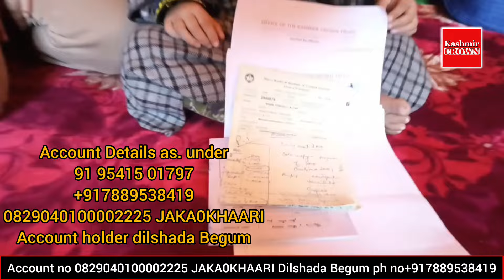Account Details as. under91 95415 01797+9178895384190829040100002225Account holder dilshada Begum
A bone marrow transplant  Transplantation Patient Touseef Altaf Age 08 Years from Khowra Khari of Sub Division Banihal need your kind help for his treatment at PGI Chandigarh.
Account Details as. under
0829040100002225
Account holder dilshada Begum